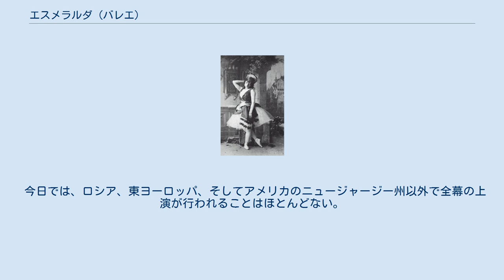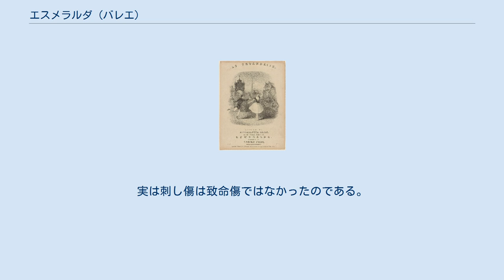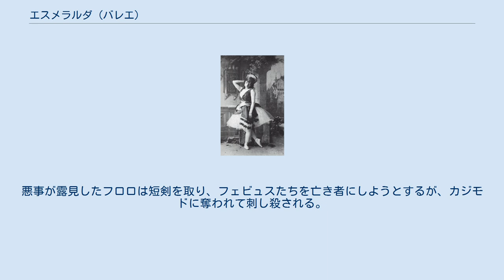エスメラルダ (バレエ)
ヴィクトル・ユーゴー
『エスメラルダ』を演じるJ・ペロー（左）とC・グリジ（右）（1844年） エスメラルダ（フランス語: La Esmeralda）は、1831年にヴィクトル・ユーゴーが発表した小説『ノートルダム・ド・パリ』に着想して作られた3幕5場のバレエ作品である。
チェーザレ・プーニの曲にジュール・ペローが振付し、ウィリアム・グリーブが美術、コペール夫人が衣装を担当した。
 1844年3月9日、ロンドンのハー・マジェスティーズ劇場バレエ団により初演された。
配役はカルロッタ・グリジがエスメラルダ、ジュール・ペローがグリンゴワール、アルテュール・サン＝レオンがフェビュス、アデレード・フラッシがフルール・ド・リス、アントワーヌ・ルイ・クーロンがカジモドであった。
 今日では、ロシア、東ヨーロッパ、そしてアメリカのニュージャージー州以外で全幕の上演が行われることはほとんどない。
ニュージャージー・バレエ団は2004年に米国で初めて全幕を上演した。
西欧諸国のバレエ団のほとんどは、エスメラルダが登場するパ・ド・ドゥおよびパ・ド・シスの二場面と、「ディアナとアクティオンのパ・ド・ドゥ」しか上演しない。
なお、ディアナとアクティオンのパ・ド・ドゥはしばしば1886年にマリウス・プティパがマリインスキー劇場での再演にあたって追加したものだと紹介されるが正しくなく、実際は1935年にアグリッピナ・ワガノワがプティパ振付・プーニおよびドリゴ作曲の別のバレエ作品『カンダウレス王』（1868年）からアレンジを加えて取り入れたものである。
このうちディアナのヴァリエーションは、現在ではバレエ・コンクールにおいて参加者が演目として取り上げることも多い。
 ローランド・ジョン・ワイリーによるあらすじは以下の通りであるが、バレエにおいては異なる人物により幾度も改訂されており、それぞれの内容は必ずしも一致しない。
 美しいジプシーの少女エスメラルダは、詩人ピエール・グリンゴワールがジプシーの王に処刑されるのを防ぐため、グリンゴワールと結婚する。
グリンゴワールはエスメラルダに心奪われるが、エスメラルダはこの結婚はあくまでグリンゴワールの命を救うための仮初めのものだとはっきり言い放つ。
一方、グリンゴワールのみならずノートルダム大聖堂の助祭長クロード・フロロもエスメラルダに執心していた。
フロロの熱の上げようは危険なほどで、醜い下男カジモドにエスメラルダを誘拐するよう命じる。
カジモドは通りでエスメラルダに襲いかかるが、エスメラルダはフェビュス率いる衛兵隊に助けられ、カジモドは捕らえられる。
フェビュスはカジモドを拷問にかけようとするが、エスメラルダは自分を襲ったカジモドを釈放してやるよう願い、カジモドはエスメラルダの優しさに深く感動する。
エスメラルダはフェビュスに想いを寄せ、フェビュスもまたエスメラルダに魅了されて婚約者フルール・ド・リスから贈られたスカーフをエスメラルダに与えてしまう。
 翌日、フルール・ド・リスとその母親はフェビュスとの婚約を祝う壮大な祝賀パーティーを開くが、当のフェビュスはエスメラルダのことで頭がいっぱいであった。
エスメラルダはパーティーの余興を演じるために呼ばれていたが、会場でフルール・ド・リスの婚約者がフェビュスであることを知って心を痛める。
一方のフルール・ド・リスは、自分がフェビュスに贈ったスカーフをエスメラルダが身に着けていることに気づき、フェビュスが他の娘と恋に落ちたことを知る。
フルール・ド・リスは大いに怒って婚約を破棄し、フェビュスはエスメラルダと共に去ってゆく。
二人は酒場で愛を誓い合うが、それを居合わせたフロロに盗み聞きされてしまう。
嫉妬に狂ったフロロは、エスメラルダの部屋から盗み出していた短剣を持って二人の背後から忍び寄り、フェビュスを突き刺す。
フロロは警吏を呼び、倒れたフェビュスと凶器の短剣を見せる。
短剣がエスメラルダのものだと分かると、エスメラルダはフェビュス殺害犯として警吏に連行され、死刑を宣告される。
 翌朝の夜明けにエスメラルダはフェビュス殺害の廉で絞首刑に処されることになった。
エスメラルダの友人やグリンゴワールがやってきてエスメラルダに別れを告げ、フロロは勝ち誇っている。
エスメラルダが絞首台に引き出されるが、そこに死んだはずのフェビュスが現れる。
実は刺し傷は致命傷ではなかったのである。
フェビュスは真犯人はフロロであり、エスメラルダはまったく...